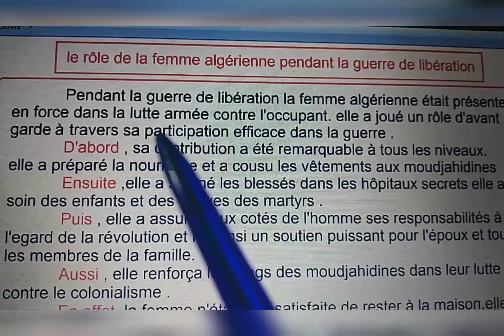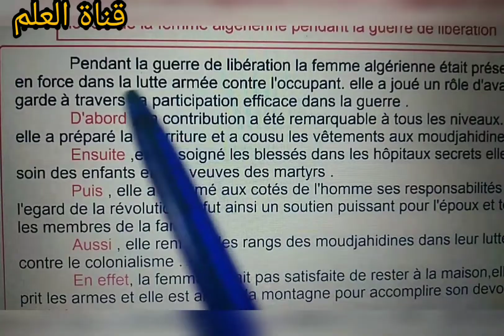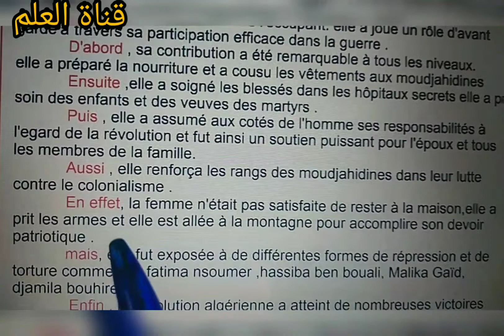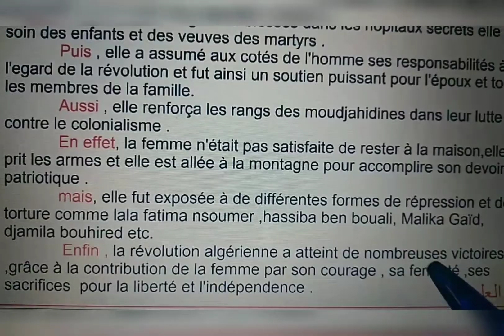production écrite sur le rôle de la femme algérienne pendant la guerre de Libération bac dz